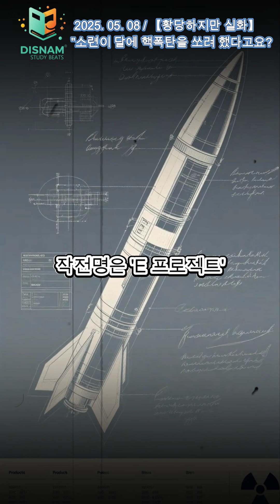"소련이 달에 핵폭탄을 쏘려 했다고요?｜Soviet Plan to Nuke the Moon?!｜DISNAM Shorts"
🌕 1960년대, 냉전의 그림자 아래...
소련은 진짜로 ‘달에 핵폭탄’을 쏘는 계획을 세웠습니다.
이 계획의 이름은 ‘프로젝트 E’. 상상보다 훨씬 위험했던 그날의 진실.
지금 이 영상에서 확인하세요.

🌑 In the midst of the Cold War in the 1960s…
The Soviet Union *actually planned to detonate a nuclear bomb on the moon.*
The name? “Project E.”
This shocking, real historical plan will blow your mind.